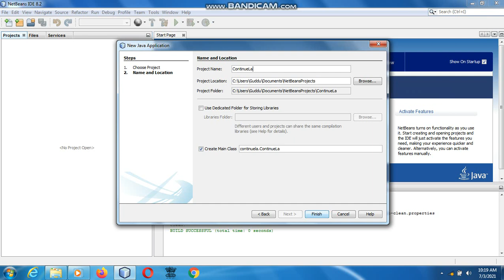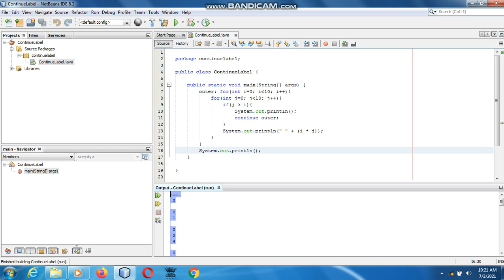Java the complete Reference Ninth Edition (Chapter 5) Example (26) ContinueLabel